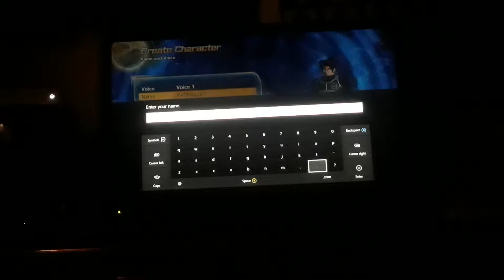Dbxv part 1